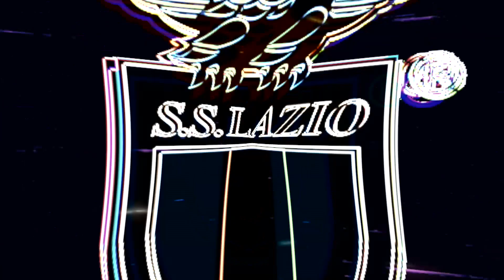Highlights Serie A TIM | Udinese-Lazio 1-2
Tutte le emozioni della vittoria in Friuli!